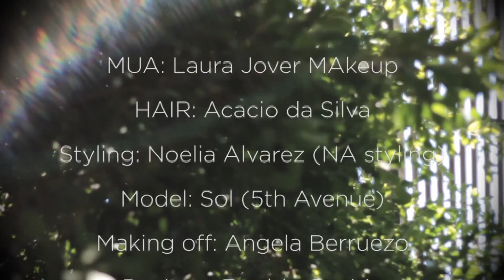Making of "The Shadows of the Orient!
Modelo: Sol de Vilallonga
Styling: Styling NA
Styling asistance: Jose Bernal
Make up: Laura Jover
Hair Style:Acacio da Silva
Vestuario: Freddy Gaviria.
Shoes: Silvia Fado
Video: Angy Berruezo
Publicada en HACID MAG 25